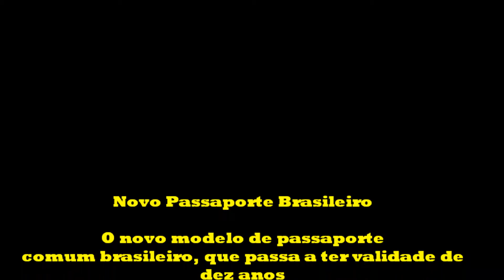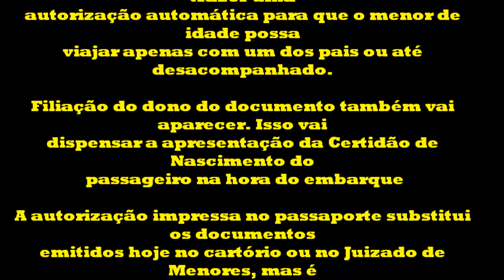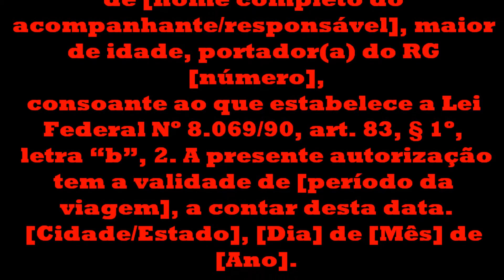VIAGEM EUA DISNEY "NOVO" PASSAPORTE BRASILEIRO E VISTO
✭✭✭FERNANDINHA PRINCESS✭✭✭
STAGRAM: MARIAFERNANDA.GONCALVES43
TWITER: MARIA FERNANDA@FERNANDINHAPRI